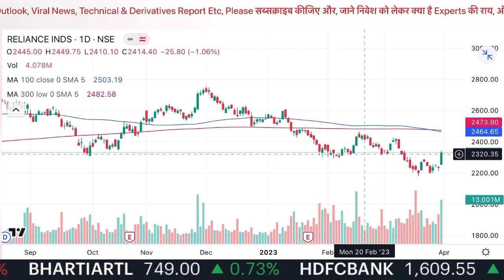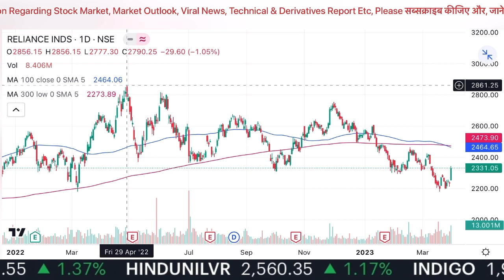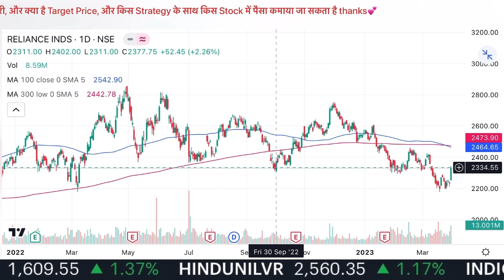Reliance Share News / Reliance Share News Today / Reliance industries share news today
reliance share live news hindi
reliance share news today tamil
reliance share news q3 results
reliance share news today in hindi
reliance share news long term
reliance share news cnbc awaaz
reliance share news today live
reliance industries share live news
reliance industries share news india
reliance industries share live
reliance industries share analysis
reliance industries share prices news
reliance industries share latest news hindi
reliance industries share target
सुनलो यहाँ से बनेगा थप्पड़ भाड़ के पैसा